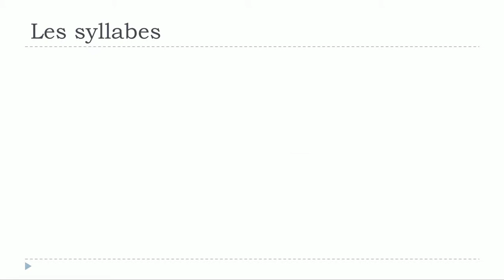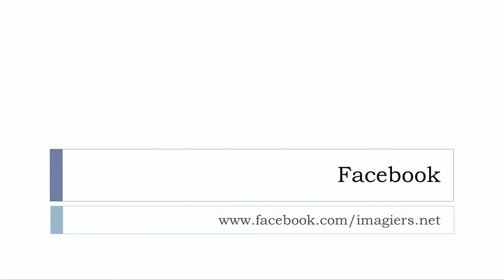Аз уча френски език # Les syllabes